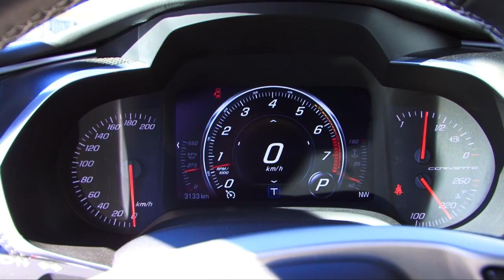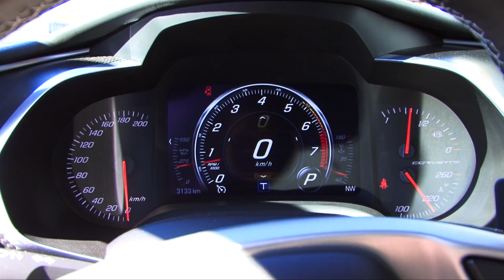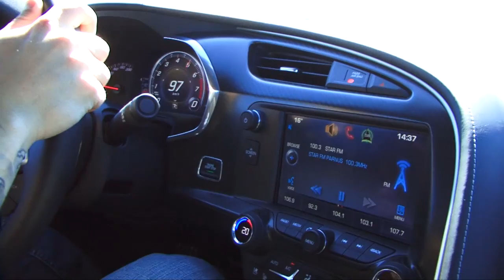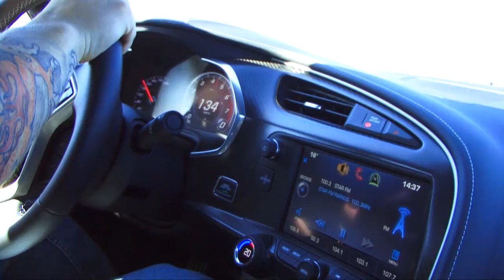Corvette Stingray e. teine meestepäev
Ühel ilusal päeval kutsuti meid autoga sõitma. Hiljem selgus, et sõidetavaid autosid on veel, ning tavalisest rajapäevast on kasvamas päev täis võimast Ameerika rauda. Ja nii saigi eelmisest kolmapäevast uus Meestepäev.